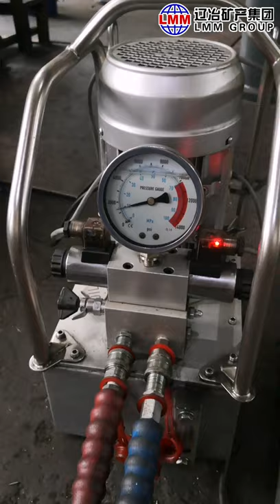Assembly composite rolls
Assembly composite rolls—LMM GROUP